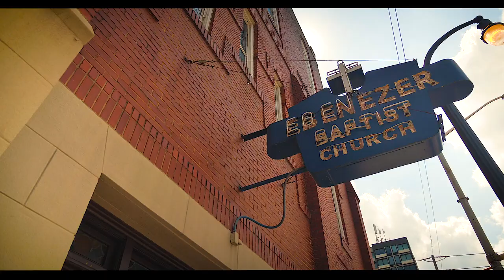1700 Miles A Journey to Explore Freedom (Trailer)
This film was produced and edited by students at Wiley University.